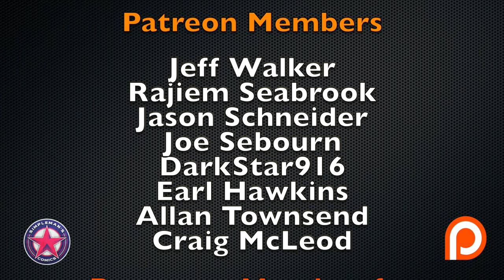Weekly Picks for New Comic Books Releasing May 22, 2019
My weekly picks of the Comic book release schedule for May 22, 2019: The face behind the mask of Arkham Knight is revealed and we find out their endgame in Detective Comics #1004. we reach the last issue in the first chapter of Mad Cave Studios’ Knights of the Golden Sun #7. Vault releases fantastic mondo style cover art in reprinting issues #1, #2, #3 of These Savage Shores. Plus much more in my weekly picks for new comic books releasing May 22, 2019.